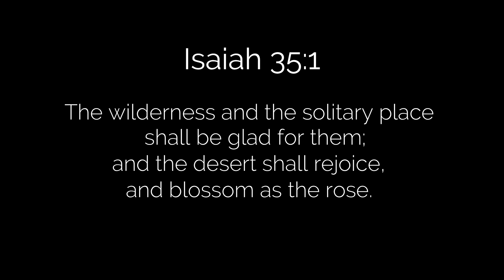Hartenbos Via Herbertsdale to van Wyksdorp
Sunset ride in the KleinKaroo